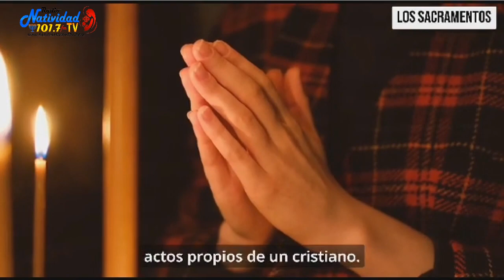DE FIESTA EN EL CIELO | ALI E ISIDRA | ENTRE GRITO DE JUBILO COSECHARAN LOS QUE SIEMBRA CON DOLOR.